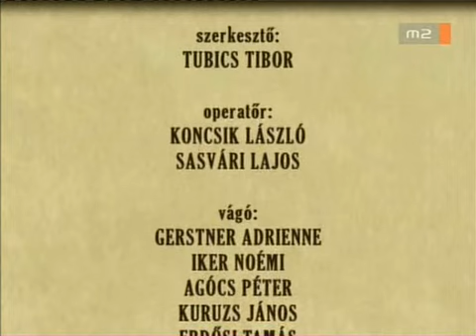A magyar kutya - Magyar vizsla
A rövidszőrű és a drótszőrű magyar vizsla a vadászok mindenese. Egymaga elvégez minden olyan feladatot, amelyre külföldön külön fajtákat tenyésztettek ki.